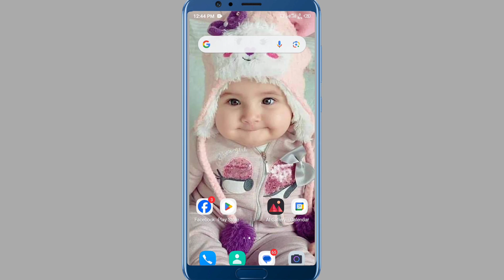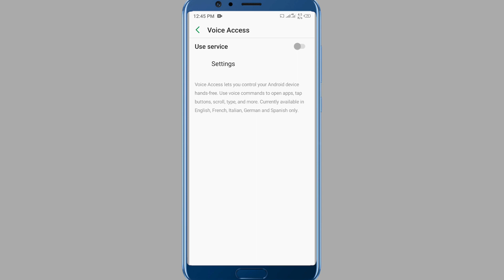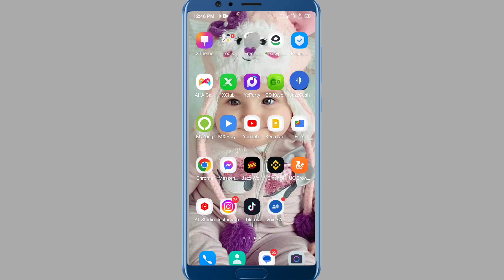Mobile Ko Awaz Sy Kaisay Control kare | Mobile Ko Awaaz Sy Chalanay Wala App